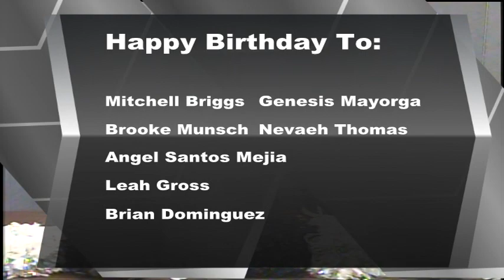BASH TV for Friday, 12/1/2023